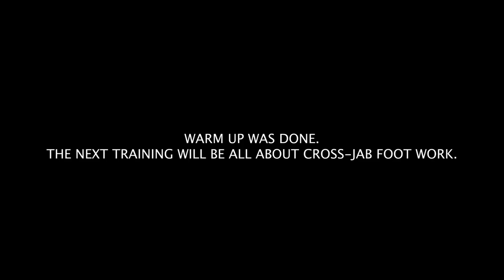The will of your heart (SERIOUS MOTIVATION) | vlog 69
People don't really know the real meaning of "NO EXCUSES". I see lots of them promising too much without even realizing what they are saying. Listen, when you say "NO EXCUSES" it literally means "NO EXCUSES". Promises are always made at the beginning and when it gets hard, they usually forget what they've promised. In this journey that we are about to face, I'm really gonna show these kids what "NO EXCUSES" means. They told they want it and now they have to show up. I'm really gonna make them quit and if they can take the pain, then they will most probably make it few years from now. I don't have time for excuses and if you want to make it, you have to have THE WILL OF YOUR HEART!

For motivational and training videos/stories, please follow us at